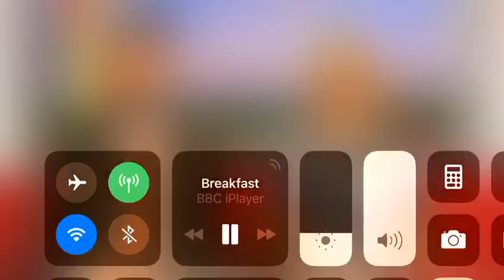BBC Breakfast - scoliosis - 14.10.18